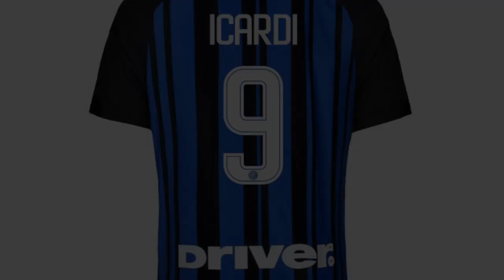MAGLIA INTER 2017-2018 - Maglia Inter Home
Blu-Ray / Zanetti Story
Libro /Javier Zanetti - Giocare da uomo"
Libro / La storia della maglia dell'Inter
Puzzle 3D / San Siro
Tutte le categorie /